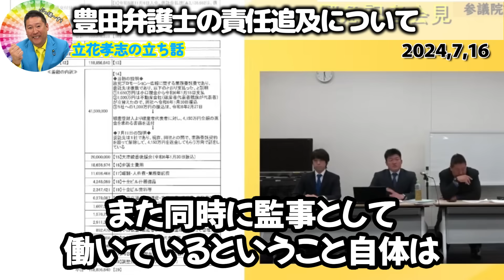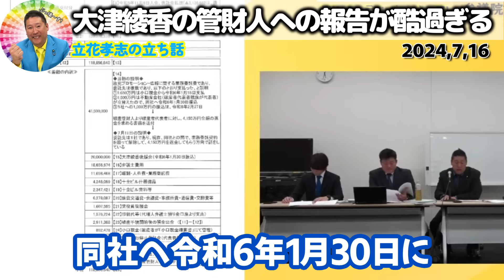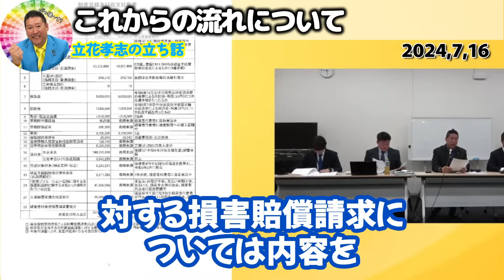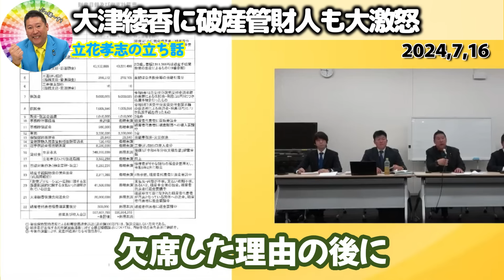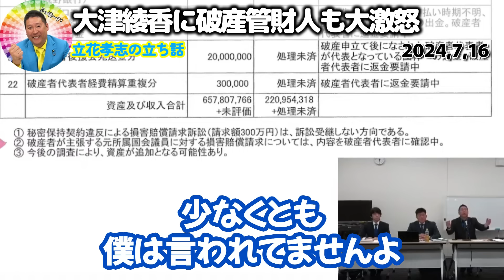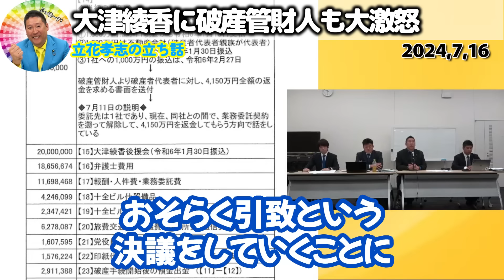【立花孝志】大津綾香は破産管財人に虚偽の報告をしていた！彼女の態度に債権者集会で管財人は怒り心頭でした【NHK党】2024,7,16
0:00 大津綾香の代理人の豊田弁護士の責任追及について
1:24 大津綾香の管財人への報告が酷過ぎる
6:10 第２回債権者集会で聞きたいこと
7:18 これからの流れについて
9:11 大津綾香に破産管財人も大激怒